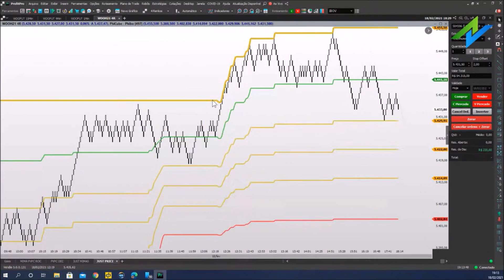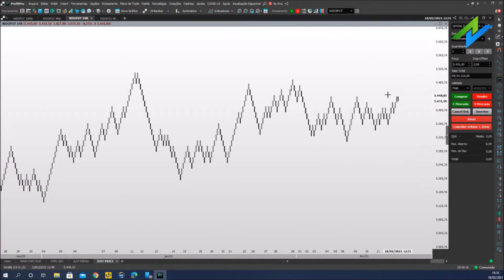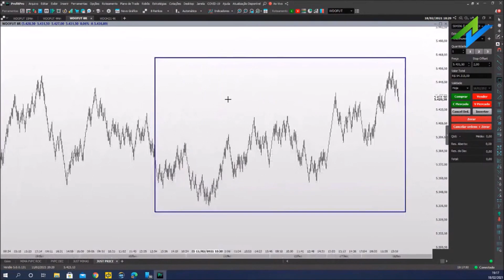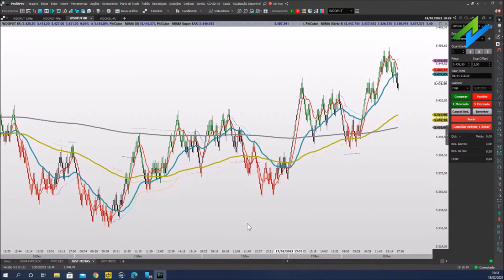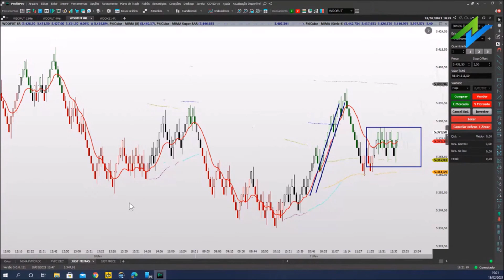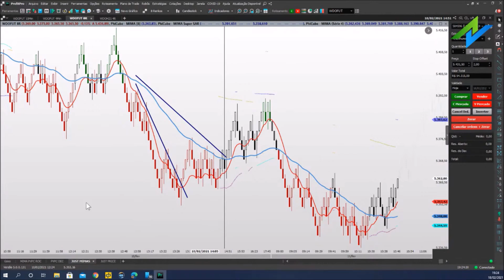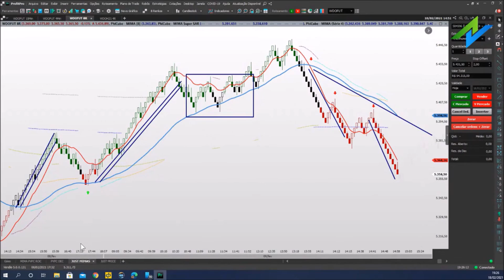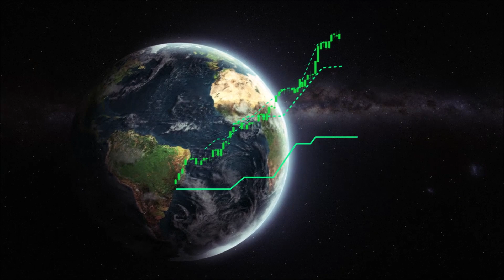O PHICUBE FUNCIONA NO GRÁFICO RENKO?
Eu fiz uma live com o pessoal da @Nelogica explicando de forma bem prática o assunto. Confira! 😀

👉 Quer baixar o APP PhiCube (teste por 7 dias) e conhecer os nossos planos? Só acessar

🚀 [PALESTRA UNICAMP] - Veja o Mercado Financeiro com Outros Olhos através da Inovação PhiCube